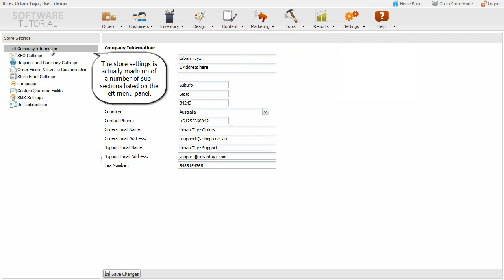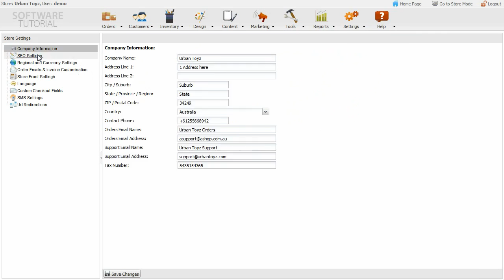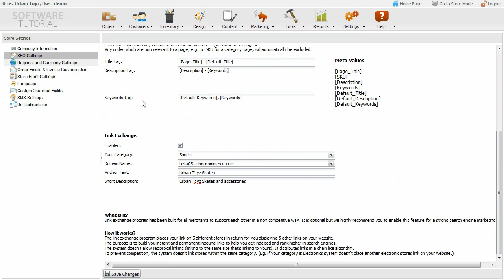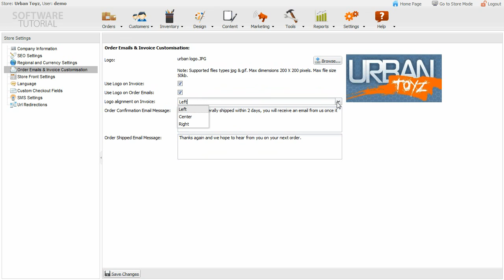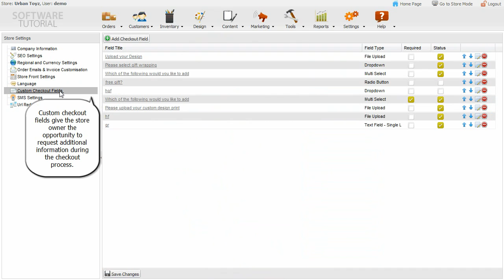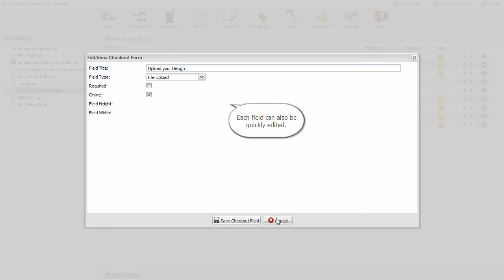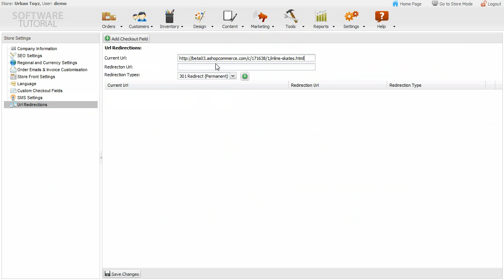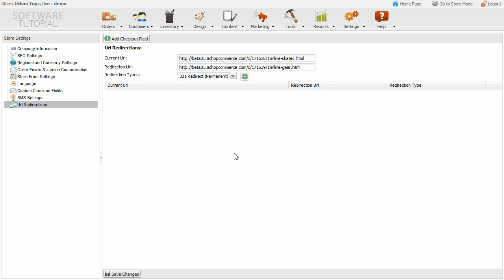Managing the Store Settings - Shopping Cart Software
A tutorial on how to manage the store settings using Ashop Commerce shopping cart software.